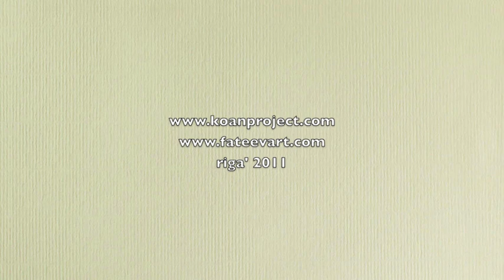Madona. Little Morning raga (1)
Latvia, Madona, Lacu ezers' 2011